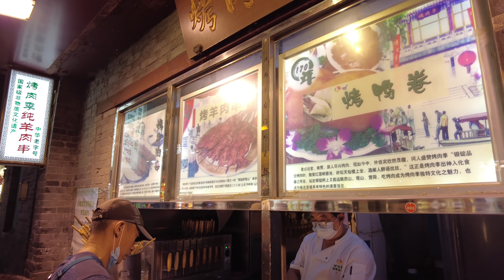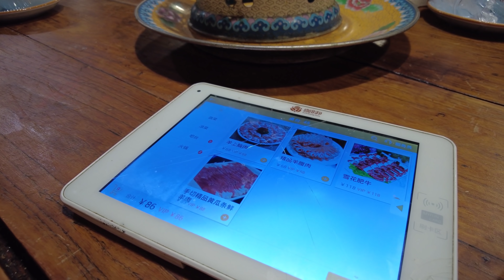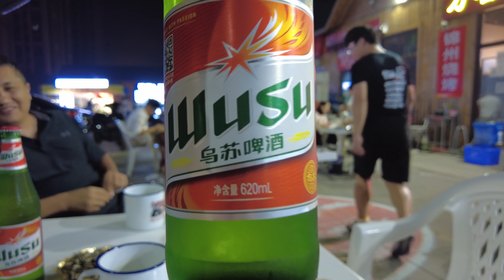Гастрономический тур в Пекин? - Жизнь в Китае #275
Я снова в Пекине. Приятного аппетита!